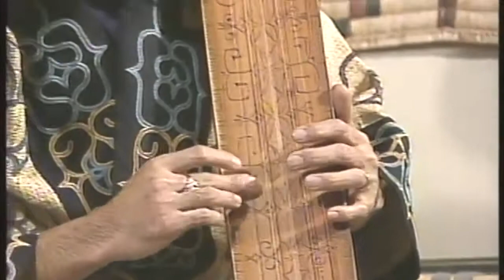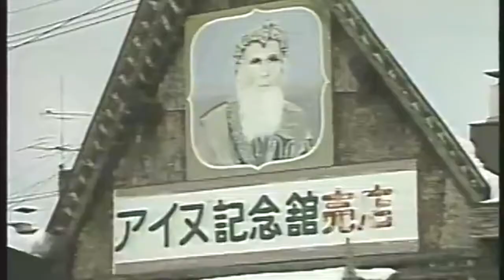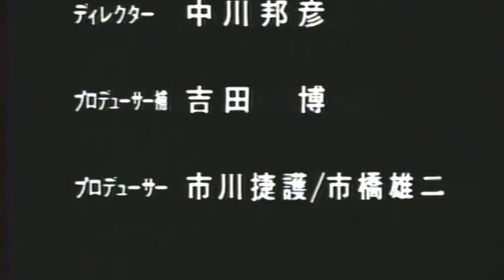Vol 2 東北亞 日本之2 [北海道・阿伊努族] 世界音樂/舞蹈 1994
第2巻 北・東アジア 日本2 [北海道・アイヌ]
Vol. 1 - The New JVC Video Anthology World Music and Dance of [Hokkaido-Ainu]
音と映像による新世界民族音楽大系
日本ビクター著作
日本ビクター, c1994